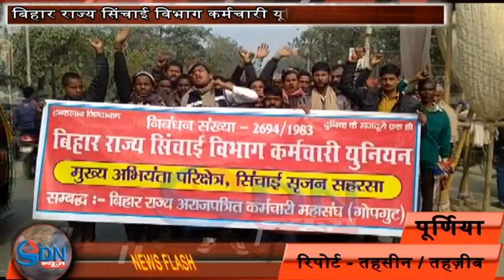पूर्णिया में बिहार राज्य सिंचाई विभाग कर्मचारी यूनियन ने निकाली रैली - जानिए क्यू उतर आए लोग सड़क पर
पूर्णिया में बिहार राज्य सिंचाई विभाग कर्मचारी यूनियन ने  निकाली रैली | रैली के माध्यम से सरकार के समक्ष अपनी बातों को रखा | स्थानीय इंदिरा गांधी स्टेडियम से निकलकर यह रैली शहर के आर एन शाह चौक पर पहुंची | इन कर्मियों का कहना है कि सरकार विभाग के कर्मियों के साथ नाइंसाफी कर रही है | साल में महज 4 महीने ही काम लेती है बाकी के 8 महीने पूछती तक नहीं | इतना ही नहीं वेतन भुगतान के नाम पर भी कई बार लंबे समय तक अटका रह जाता है | इन कर्मियों ने आरोप लगाते हुए सरकार की जल जीवन हरियाली योजना  पर भी निशाना साधा है | इन कर्मियों का कहना है कि सरकार बीते दिन धमदाहा के रूपसपुर खगाहा में पोखर निर्माण के लिए जो कार्य किया है उसका असर साथ के किसान मजदूरों पर पड़ा है | वहां बोरिंग से पानी नहर से निकालकर पोखर में दिया गया | जिससे किसानों को काफी परेशानी हुई है |